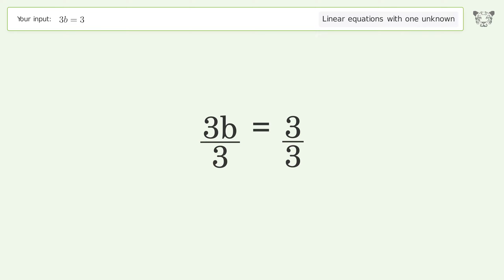Solve 3b=3: Linear Equation Video Solution | Tiger Algebra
Struggling with 3b=3? Watch our step-by-step video on Tiger Algebra to master this linear equation effortlessly.